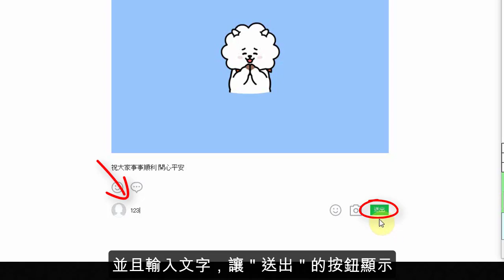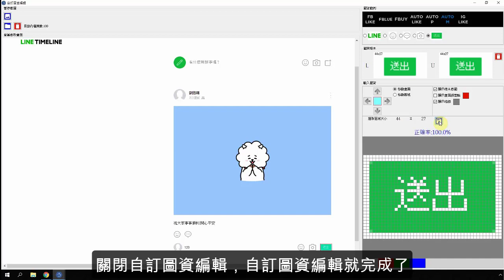[LINE行銷] AUTOM自訂圖資編輯樣本 - LINE 自動留言機器人- 藍眼科技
下載免費的 LINE 自動留言機器人

有感於在 LINE 裡擁有眾多朋友，每次都要一筆一筆留言，手指頭會非常痠。因此，懶惰的我們利用閒暇時間，開發了 LINE 自動留言機器人(AUTOM)，讓閒置中的電腦（像是晚上睡覺時）可以代為自動留言。

身為網路鄉民之一員，我們秉持著自由開放與互助分享的精神，將這套軟體免費授權給大家使用。軟體內會出現我們朋友的廣告，點一下就可以開始使用 LINE 自動留言機器人軟體了。